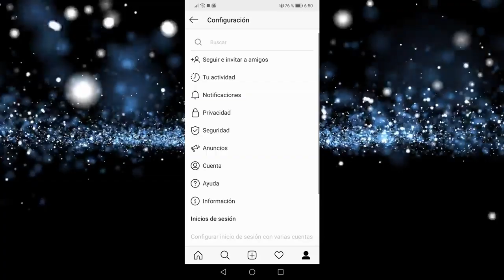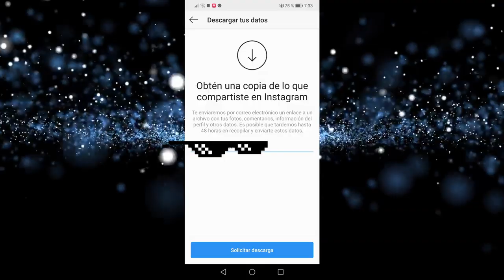Recuperar mensajes y fotos de Instagram | La mejor forma de recuperar mensajes de Instagram 2020 😎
RECUPERAR LAS FOTOS y DATOS eliminados de INSTAGRAM|TRUCOS DE INSTAGRAM. Así Recupera fotos borradas de instagram fácil y rápido.Este tip de instagram permite la Descarga de una copia de seguridad de Instagram con todos los datos e información de tu perfil gracias a la nueva función Descargar Datos.

Con este truco de instagram podrás descargar todos tus datos de Instagram en un archivo comprimido con formato ZIP. En su interior encontrarás todas tus fotos, videos, historias, comentarios, Me gusta, directos, etc.

Y si deseas puedes hacerme una donación a PayPal y ayudarme a crear mas contenido:

Como saber si espían mi whatsapp 2020 Así espían Whatsapp sin apps, espiar de forma remota 🤳💻